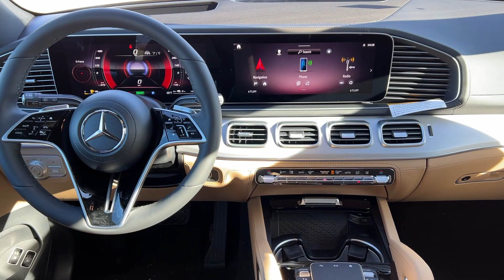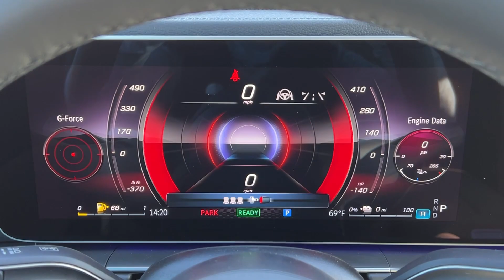2024 Mercedes-Benz GLE Billings, Bozeman, Helena, Missoula, Sheridan RB093794